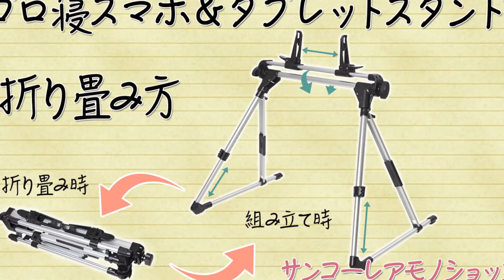【ゴロ寝スマホ＆タブレットスタンド】折り畳み方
サンコーレアモノショップが販売する
スマホ/タブレットを手で持たずに、寝ながら操作、視聴、閲覧ができる折り畳み式スマホ/タブレット用のゴロ寝スタンドです。
折り畳み方の動画です。